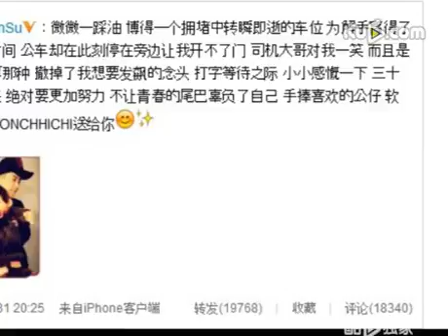苏醒李炜微博写藏头诗互骂对方